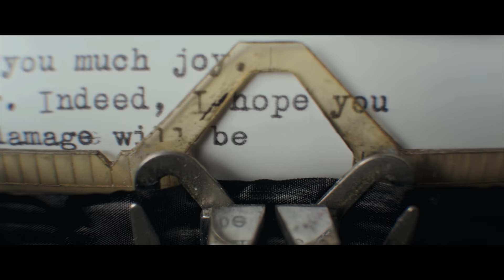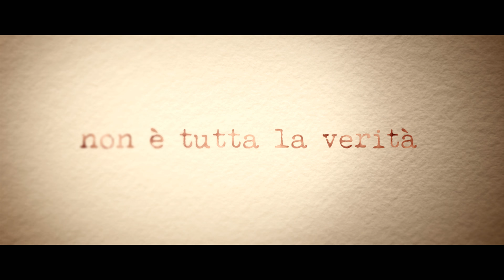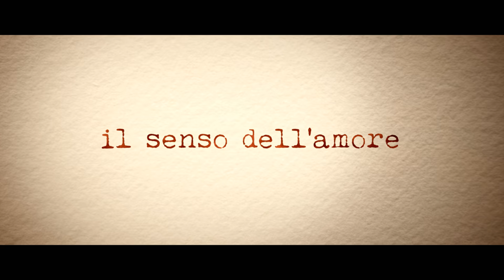L’altra metà della storia | Trailer Ufficiale Italiano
L’ALTRA METÀ DELLA STORIA di Ritesh Batra , tratto dal best seller di Julian Barnes 'Il senso di una fine’, con Charlotte Rampling, Jim Broadbent e Michelle Dockery, dal 12 ottobre al cinema.

Tony Webster (Jim Broadbent), divorziato e ormai in pensione, conduce una vita solitaria e relativamente tranquilla. Un giorno viene a sapere che la madre della ragazza con cui stava ai tempi dell'università, Veronica (Freya Mavor), gli ha lasciato, nelle sue volontà testamentarie, il diario tenuto dal suo migliore amico dell’epoca - che si era messo con Veronica dopo che lei e Tony si erano lasciati.
Il tentativo di recuperare il diario, ora nelle mani di una Veronica più anziana, ma egualmente enigmatica (Charlotte Rampling), lo costringe a rivisitare i suoi ricordi degli anni giovanili. Scavando sempre più in profondità nel suo passato, iniziano a riaffiorare tutti i dettagli di quel periodo: il primo amore, il cuore infranto, gli inganni, i rimpianti, il senso di colpa…
Tony sarà in grado di trovare il coraggio di affrontare la verità e di assumersi la responsabilità delle devastanti conseguenze dei gesti che ha compiuto tanti anni prima?